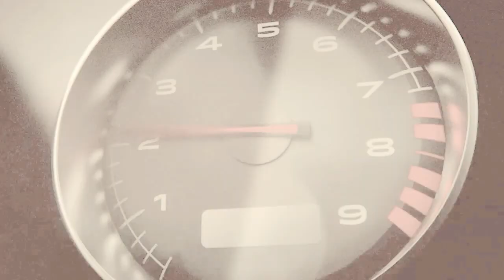Battlefield gamer tiger